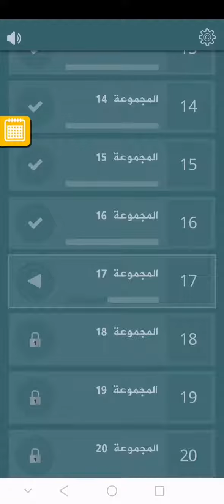حل لغز 332 فطحل - مذكرات - علم الآلات - ظلم - تبديل الجلد - تعبير عن الالف وحدة - فاقد احد الوالدين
مذكرات : يوميات
فاقد احد الوالدين : يتيم
علم الآلات : ميكانيكا
ظلم : استبداد
تبديل الجلد : منافقة
تعبير عن الالف وحدة : كيلو